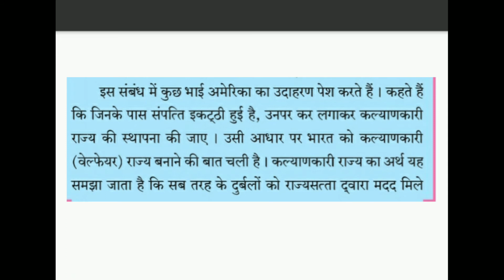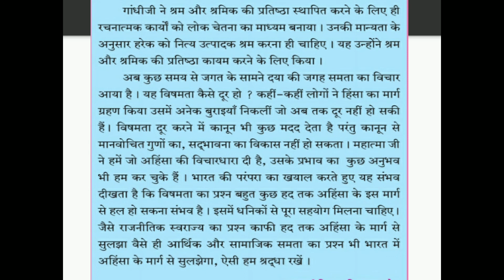Renuka Highschool Class 10Hindi Chap14 Lecture 22 Harale M V